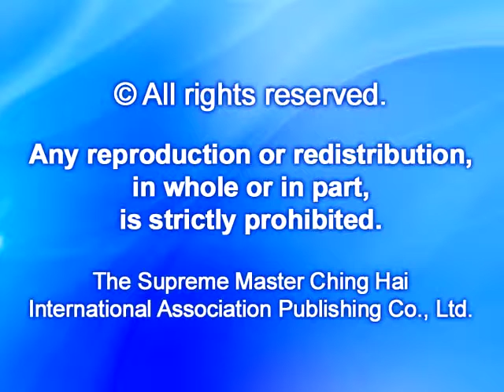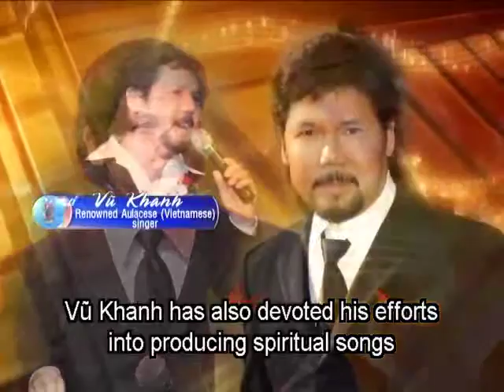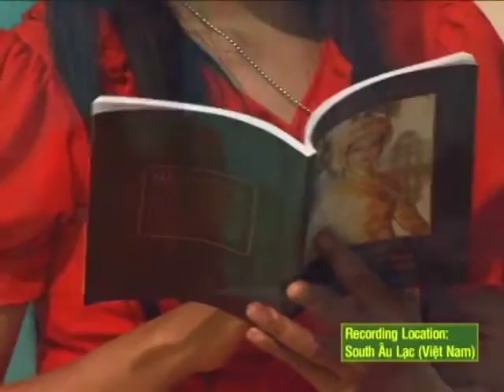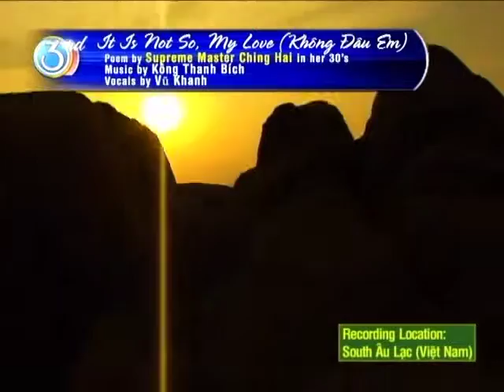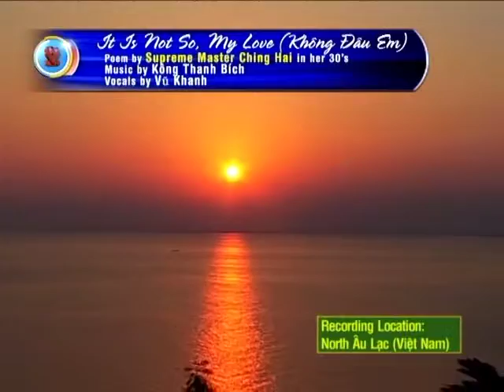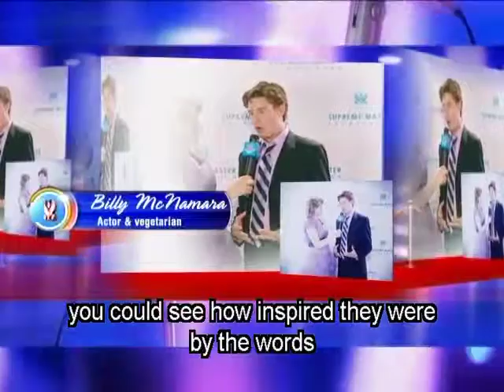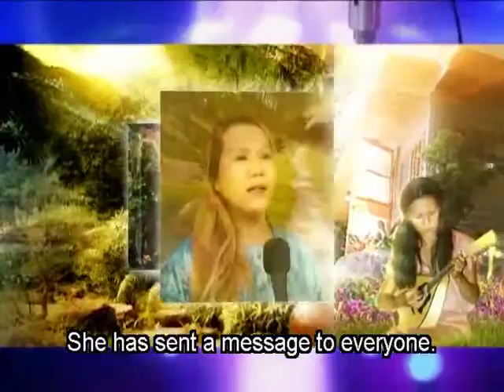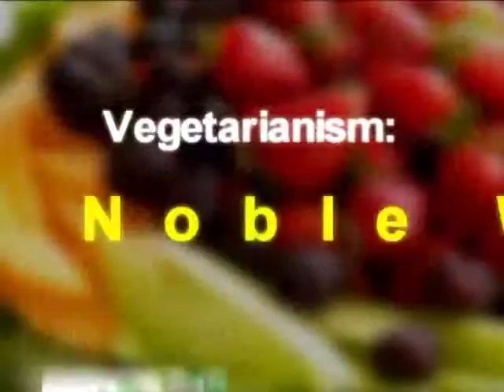894-2 Supreme Master Television's 3rd Year Anniversary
“Supreme Master TV reminds us all of our shared humanity and our common commitment to build a better world for ourselves and for our children. I extend my warmest wishes on this joyous occasion.”

~ The Honorable Antonio R. Villaraigosa, Mayor of Los Angeles

“Supreme Master Ching Hai wants to see that we can save our world by love and inspiration through music and art. So her dreams are all of our dreams. Master Ching Hai, I’m so thrilled and delighted to be a part of your program.”

 ~ Legendary Actress Debbie Rey